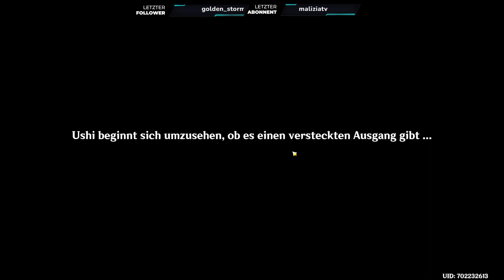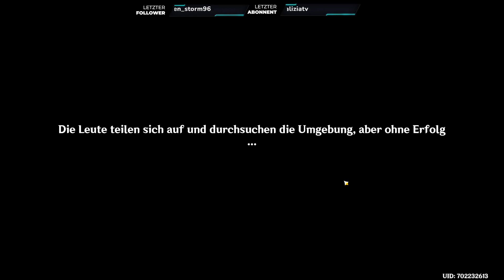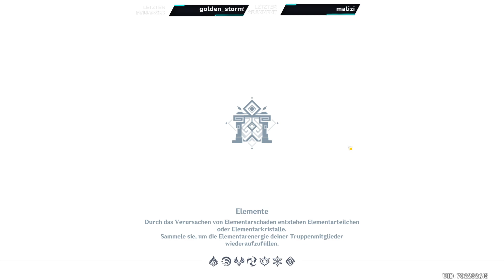Event Archontenauftrag: Unheilvoller Pfad Teil 2 in Genshin Impact auf Deutsch Patch 2.7